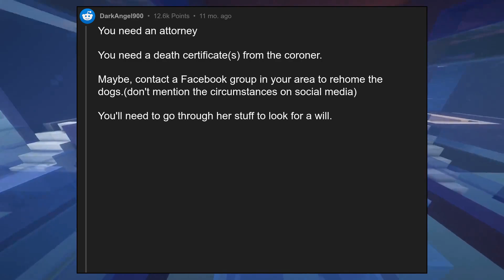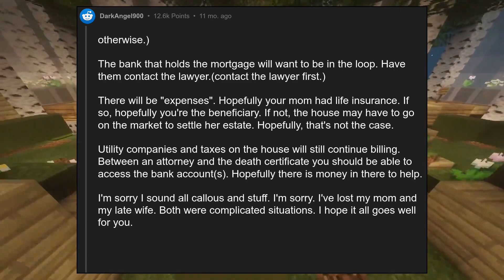I found my mother dead in her home a few hours ago, and I don’t know wha...